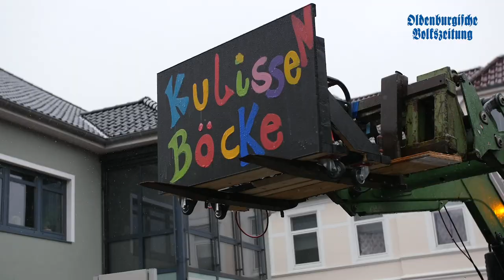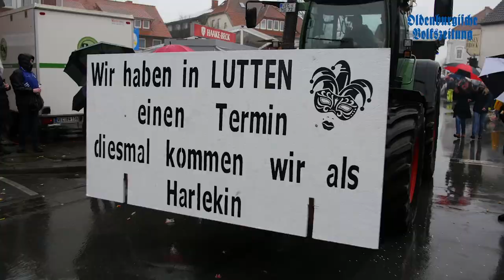Karnevalsumzüge in Lutten und Goldenstedt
Närrisches Wochenende in Lutten und Goldenstedt: Trotz Regen und Wind ließen sich zahlreiche Narren nicht die Laune verderben und zogen mit kreativen Kostümen und bunt geschmückten Wagen durch die Ortskerne.